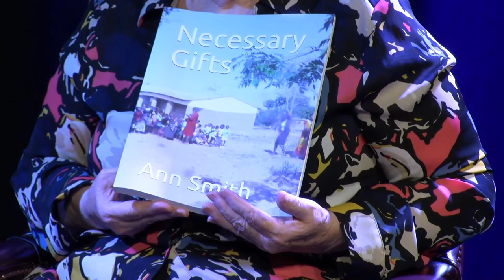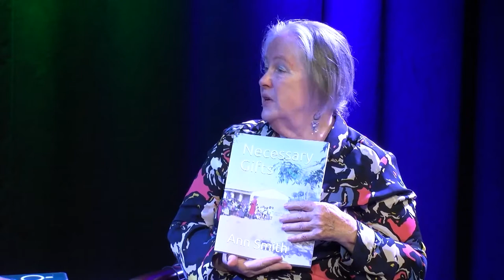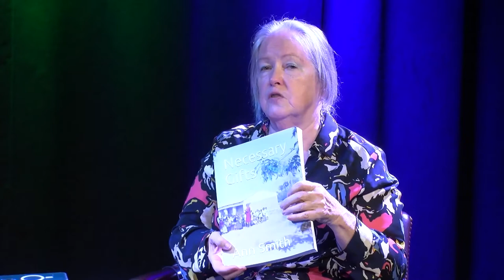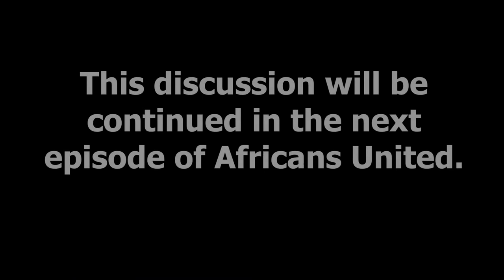Africans United - Episode 5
In this edition, Ann Smith talks with Lawrence Okeyo from Kenya about his education in ministry in the US and efforts to become ordained.